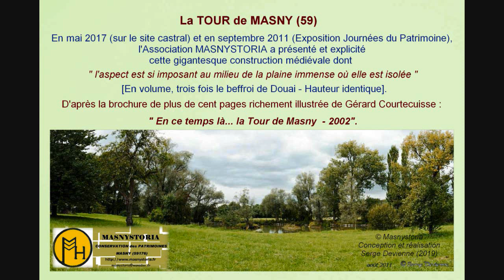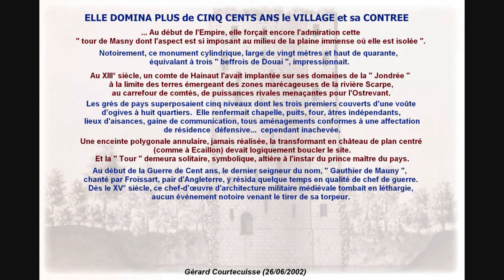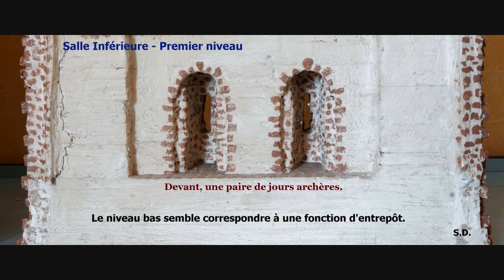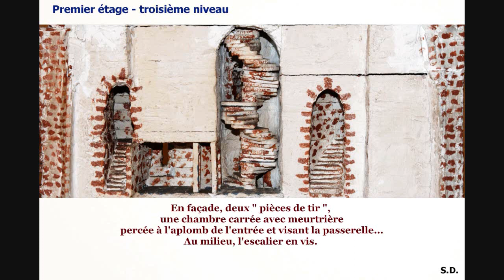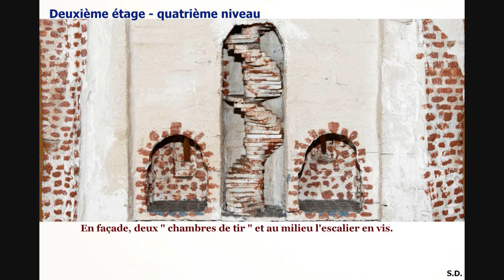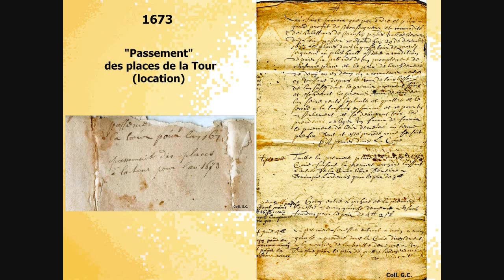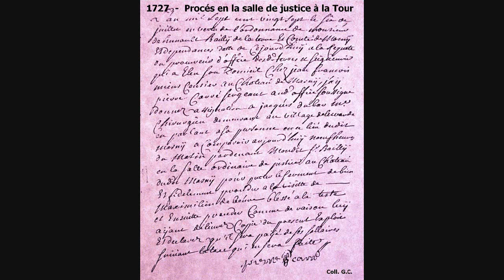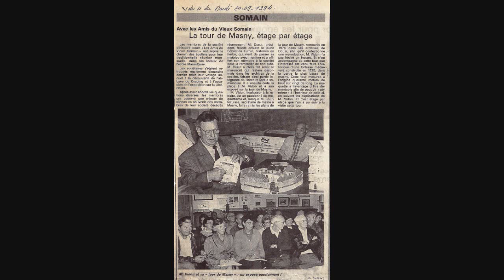La TOUR de MASNY (59) - Association MASNYSTORIA - Mai 2019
La TOUR de MASNY (59)
Association MASNYSTORIA
Mai 2019